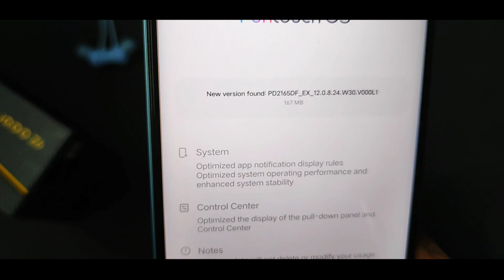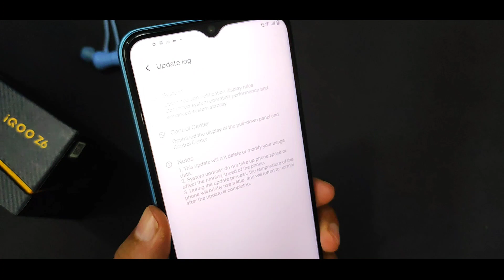iQOO Z6 5G ROLLOUT 1ST OTA UPDATE 167 MB WHAT'S NEW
ଜୟ ଜଗନ୍ନାଥ 🙏,
In this video, iqoo z6 5G 1st update rollout, mein aaj ki video mein wahi dekhya hai Apko, phle video end tak jarur dekhna & Like or Share jarur kar dena

What Will Get in This Video?
iQOO Z6 5G,
IQOO Z6 5G Update,
Iqoo z6,
Iqoo z6 1st ota update,
Iqoo z6 jan 2022 security update,

💰 UPI: nayak.ashish2@ybl

Host: Ashish Nayak
DOP: Ashish Nayak
Script: Ashish Nayak
Video Producer: Ashish Nayak

जय हिन्द !!
वन्दे मातरम !!